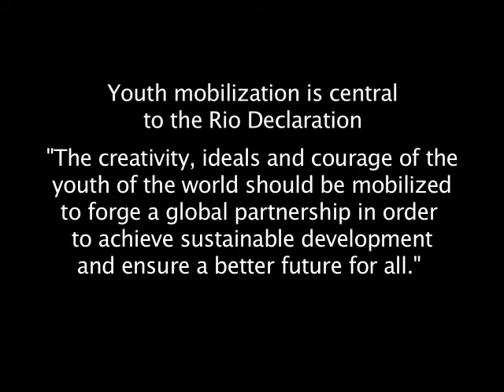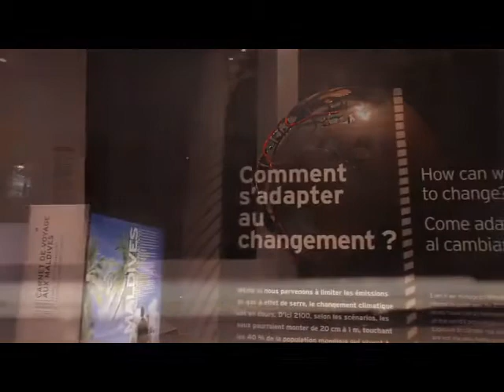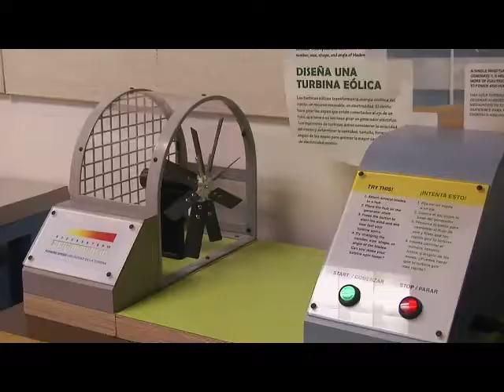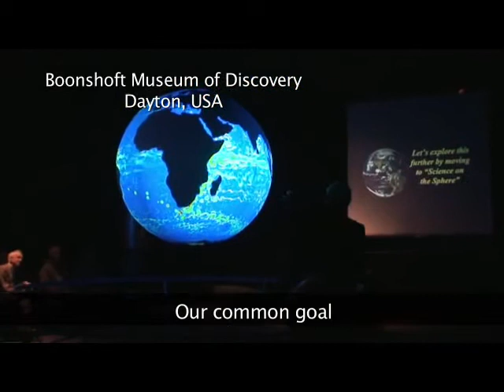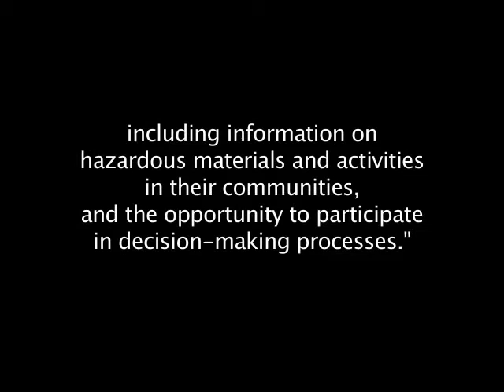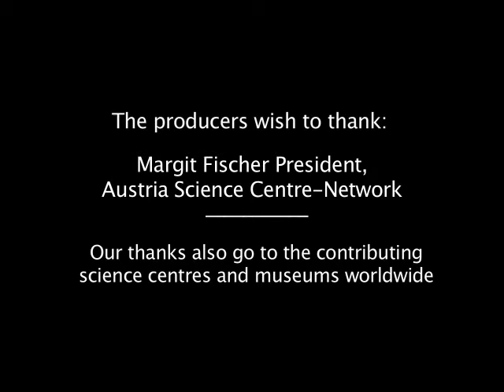Science centres and museums: Public partners in Rio+20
Science centres and museums: Public partners in Rio+20 is a short film depicting the diverse ways science centres and museums guide the public to protect planet Earth. Here we see scenes of environmental engagement in science centres and museums in eleven countries and spanning six continents. The film was initiated and coordinated by Ecsite, the European network of science centres and museums, and produced by Small World Stories

Institutions featured in Science centres and museums: Public partners in Rio+20:

    Boonshoft Museum of Discovery, USA
    CAP Sciences, France
    Madatech: The Israel National Museum of Science, Technology & Space, Israel
    Miraikan, Japan
    Montreal Science Centre, Canada
    Museo delle scienze, Italy
    Museu Nacional de História Natural e da Ciência, Portugal
    Natural History Museum, UK
    Oregon Museum of Science and Industry, USA
    The Planetarium Science Centre, Egypt
    Questacon, Australia
    Royal Belgian Institute of Natural Sciences, Belgium
    Sci-Port: Louisiana's Science Center, USA
    Technopolis, the Flemish Science Centre, Belgium
    Universcience, France
    Virginia Living Museum, USA